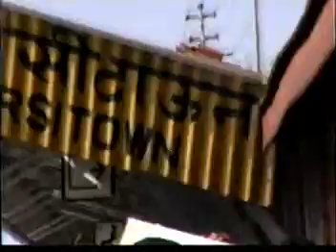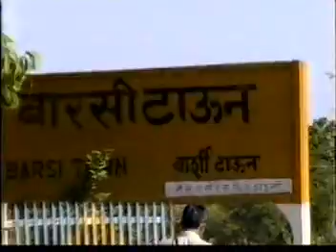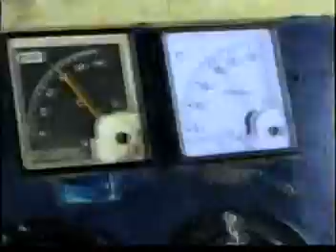NARROW GAUGE PART-1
THE GOLDEN ERA OF BARSHI LIGHT NARROW GAUGE RAILWAY